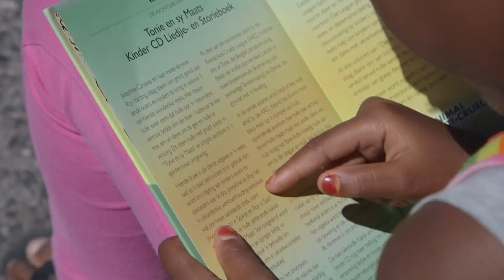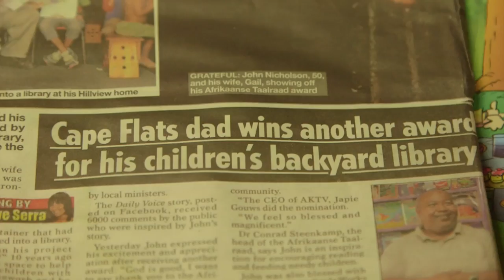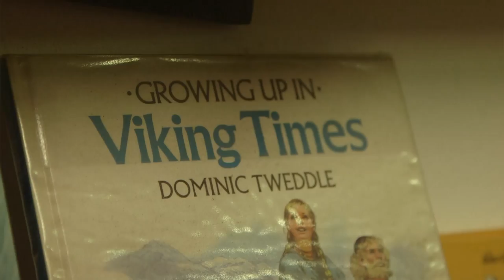SA Heroes - John Nicholson - Siyafunda library (3min)